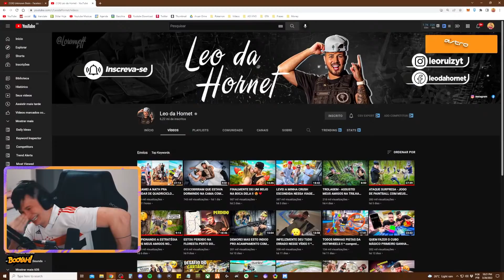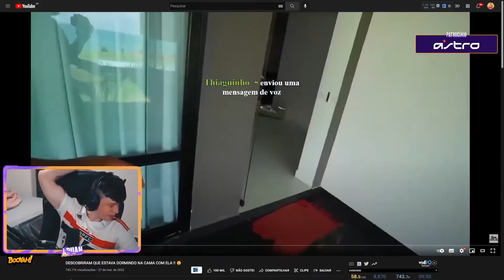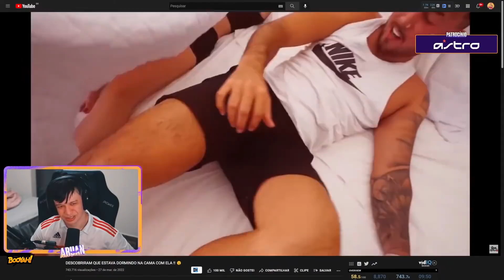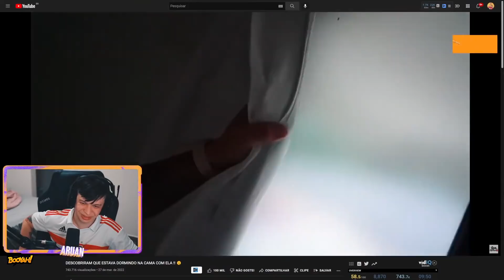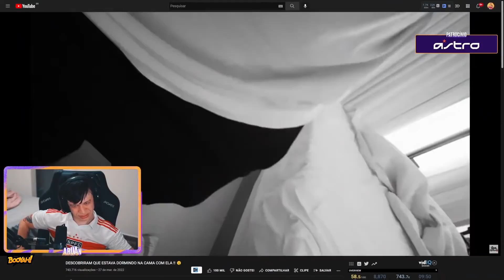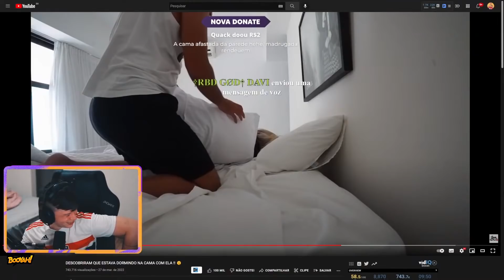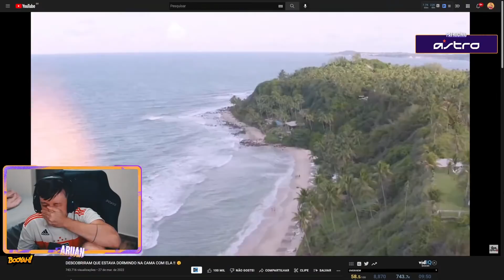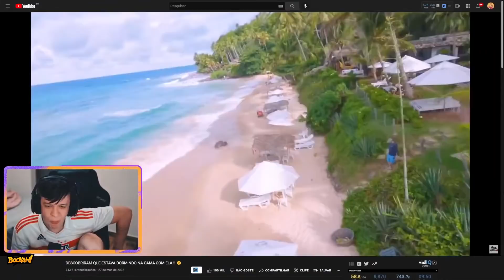ARUAN REAGE A DESCOBRIRAM QUE ESTAVA DORMINDO NA CAMA COM ELA !! 🤫 (LEO DA HORNET) - Cortes do Aruan